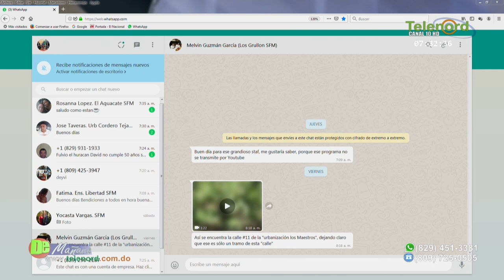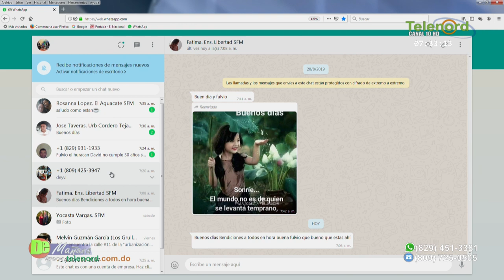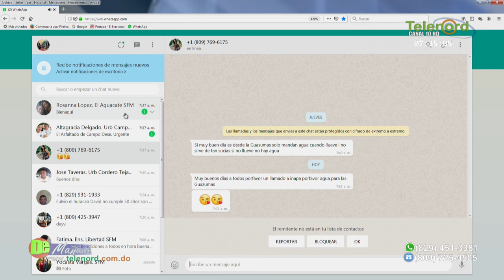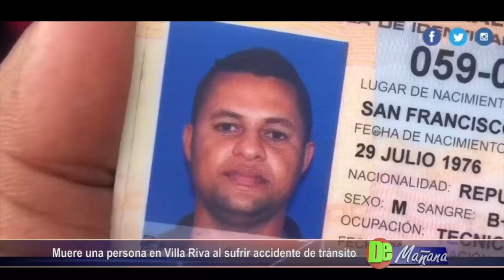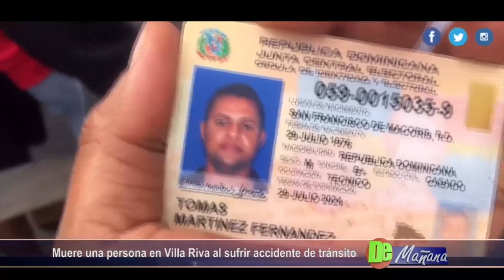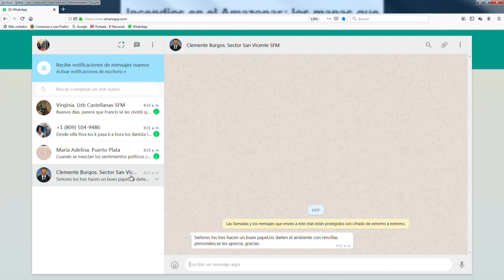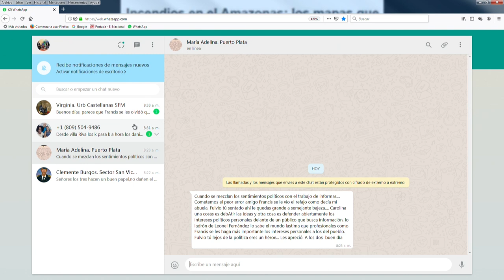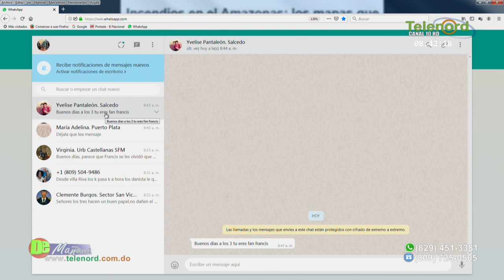De Mañana 26-08-2019